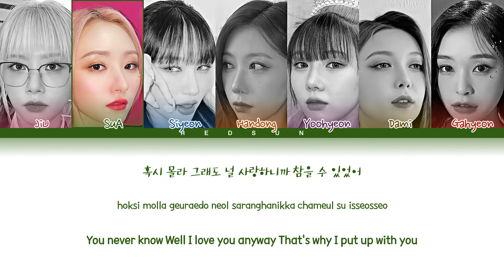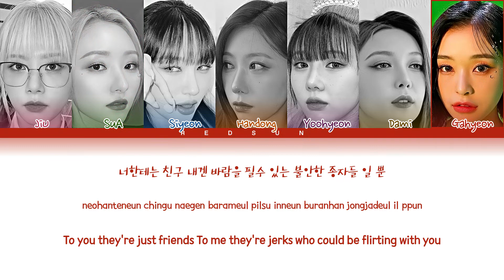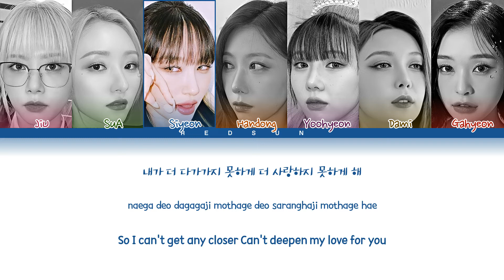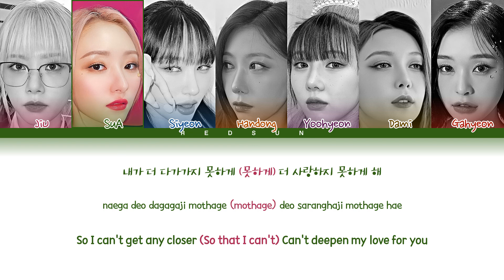How Would Dreamcatcher Sing GOT7's 'If You Do'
All Rights Administered By JYP Entertainment (JYP 엔터테인먼트).

• Original Artist Name: GOT7
• Song Name: If You Do (니가 하면)
• Album Name: MAD
• Release Date: 15.09.29

redsun, bluesun, how would sing, how would dreamcatcher sing, dreamcatcher, deukae, got7, if you do, jiu, sua, siyeon, handong, yoohyeon, dami, gahyeon